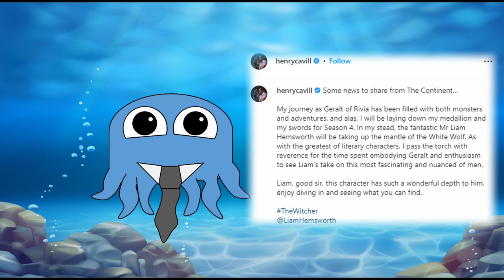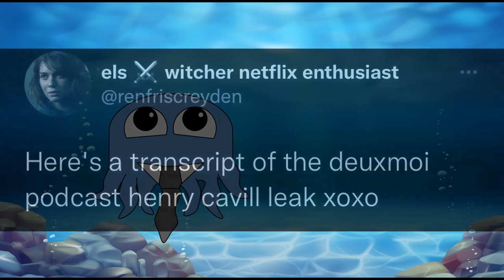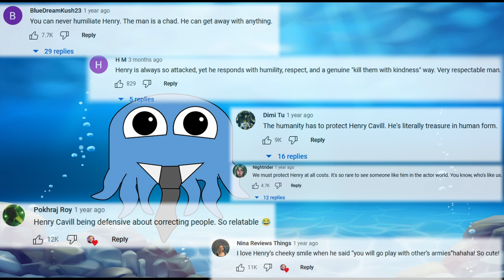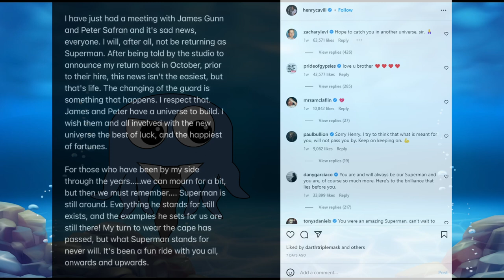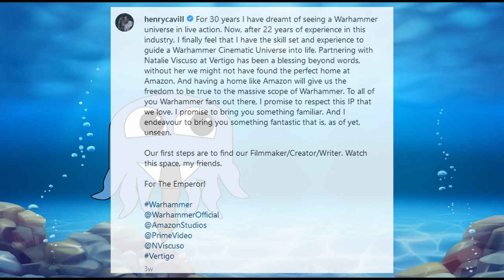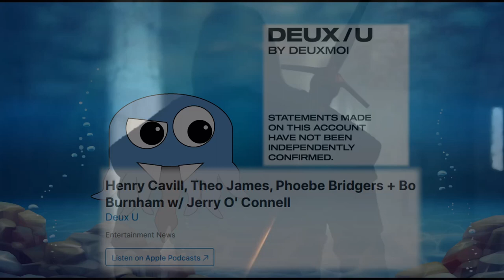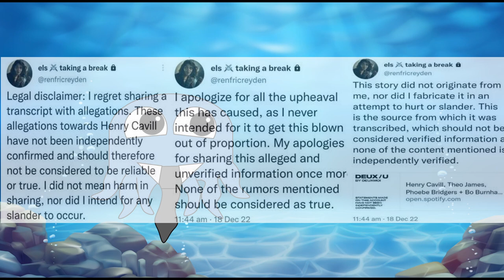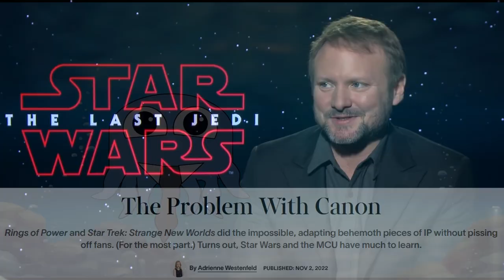Why Does Hollywood Hate Henry Cavill?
Ever wonder why Henry Cavilll, despite being a charming, beautiful and polite stud muffin isn’t the mega-star he should be? Ever think he deserves more? Well, I bloody do! Feel free to listen to my well-articulated rant about how our literal Superman is getting the rough end of the stick from modern Hollywood, and how he would’ve flourished in the 1960s… As always, bring your salt shaker.